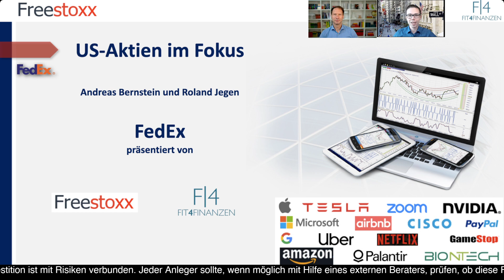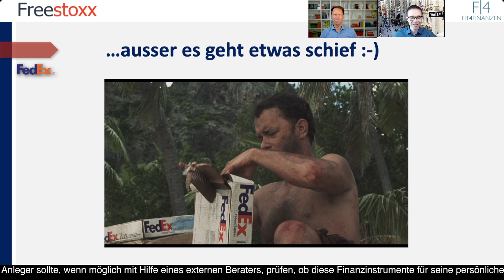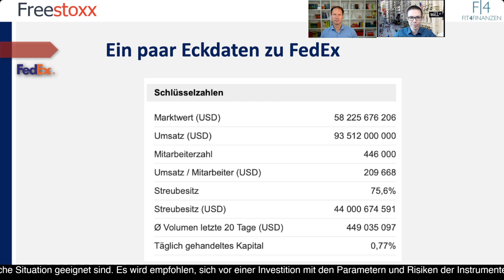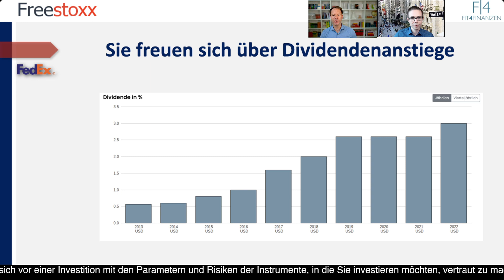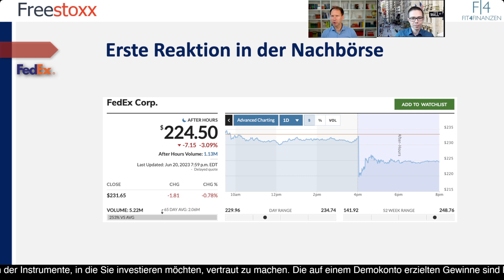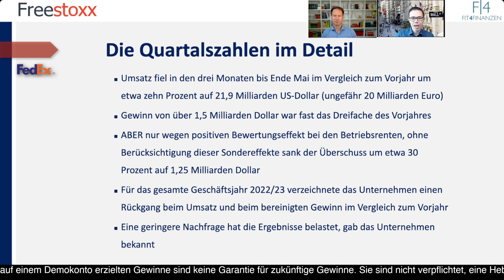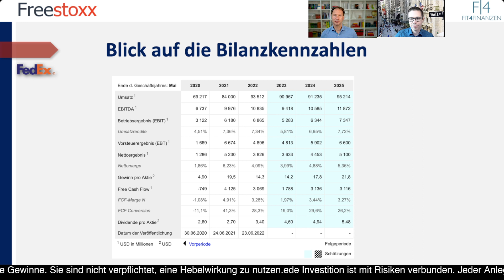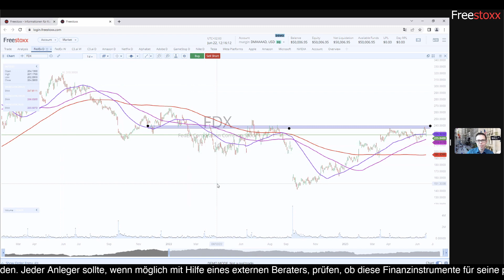FedEx Aktienanalyse: Konsolidierung beim Logistikriesen. Steigende Dividende trotz Sparkurs.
FedEx ist ein global führendes Unternehmen im Bereich der Kurier-, Express- und Paketdienstleistungen. Mit Hauptsitz in Memphis, Tennessee, USA, hat sich FedEx zu einer der bekanntesten und erfolgreichsten Logistikmarken weltweit entwickelt.

Die Geschichte von FedEx begann im Jahr 1971, als Frederick W. Smith die Idee hatte, einen effizienten und zuverlässigen Lieferservice zu schaffen, der Pakete über Nacht zustellt. Smith gründete das Unternehmen mit dem Namen Federal Express und startete mit einer Flotte von 14 Dassault Falcon-Jets. Die Idee war bahnbrechend und revolutionierte die Art und Weise, wie Pakete und Dokumente transportiert wurden. Zudem wurden in der Anfangszeit auch Schecks an ihren Bestimmungsort gebracht.

Im Laufe der Jahre hat sich FedEx kontinuierlich weiterentwickelt und sein Dienstleistungsportfolio erweitert. Heute bietet das Unternehmen eine breite Palette von Lösungen an, darunter Luft- und Seefracht, E-Commerce, Supply-Chain-Management, Logistiklösungen und vieles mehr. FedEx bedient Kunden in über 220 Ländern und Territorien auf der ganzen Welt und verfügt über ein beeindruckendes globales Netzwerk. Als erstes Unternehmen der USA schaffte FedEx einen Umsatz von einer Milliarde US-Dollar.
FedEx Aktien können kommissionsfrei ohne Spreadaufschlag in unserem Freestoxx Angebot gehandelt werden.
⬇️Hier geht es zur Demo:⬇️
Eine der Kernstärken von FedEx liegt in seiner logistischen Expertise. Das Unternehmen verfügt über fortschrittliche Technologien und Systeme, um den reibungslosen Transport von Gütern zu gewährleisten. Von der Abholung der Sendung bis zur Zustellung an den Bestimmungsort bietet FedEx effiziente und zuverlässige Dienstleistungen. Das Unternehmen ist für seine hohe Servicequalität und pünktliche Lieferungen bekannt. Hierbei spielte schon immer das Tracking eine große Rolle. Zunächst über Call Center und später mit tragbaren Computern wurden jeweils die Stationen der Lieferung aufgezeichnet und an die Kunden weitergegeben.

Ein weiterer Bereich, in dem FedEx eine führende Rolle einnimmt, ist die Nachhaltigkeit. Das Unternehmen engagiert sich aktiv für umweltfreundliche Lösungen und hat sich das Ziel gesetzt, bis 2040 klimaneutral zu sein. FedEx investiert in alternative Kraftstoffe, Energieeffizienz, Elektrofahrzeuge und andere Initiativen, um seine Umweltauswirkungen zu minimieren.

FedEx ist auch ein Arbeitgeber von großer Bedeutung. Mit über 400.000 Mitarbeitern weltweit schafft das Unternehmen Arbeitsplätze und bietet seinen Mitarbeitern Entwicklungsmöglichkeiten und Karriereperspektiven. Gerade in der Coronazeit mit steigendem Frachtaufkommen wurde der Ausbruch betrieben, der nun zu einer Konsolidierung führt. In diesem Prozess sieht sich das Unternehmen weiterhin, wie die aktuellen Quartalszahlen zeigen. Diese haben wir für Sie parat und verweisen auf interessante Chart-Ideen aus dem Aktienkursverlauf mit dem Freestoxx-Tool.
Im Format „US-Aktien im Fokus“ nehmen Roland Jegen und Andreas Bernstein regelmäßig US-Aktien näher unter die Lupe. Heute ist FedEx das Thema des Tages.